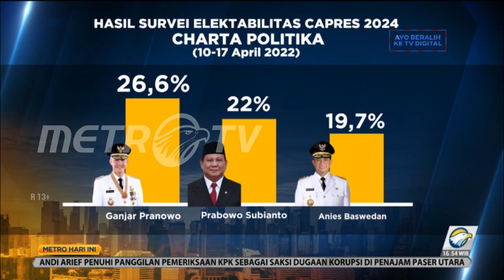Ganjar - Anies Berbincang saat Rakornas APPSI 2022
Gubernur Jateng Ganjar Pranowo  dan Gubernur DKI Anies Baswedan bertemu dalam acara pembukaan Rapat Kerja Nasional APPSI 2022 di Bali. Baik Ganjar maupun Anies merupakan dua gubernur yang sama-sama memiliki elektabilitas tinggi untuk maju di Pilpres 2024 mendatang.